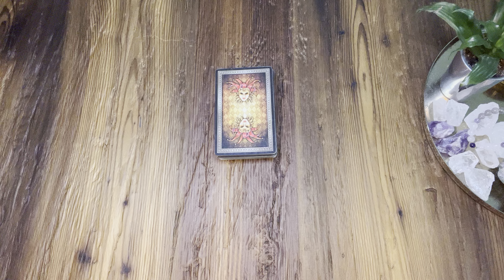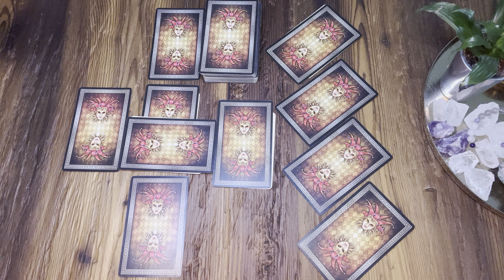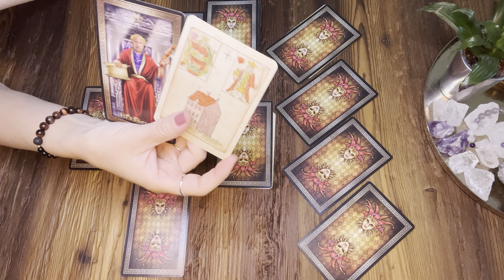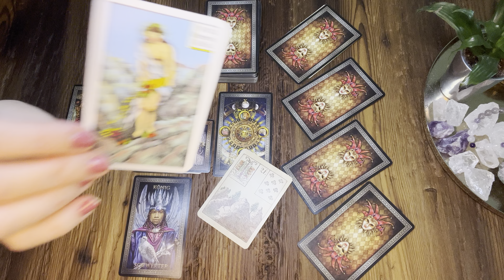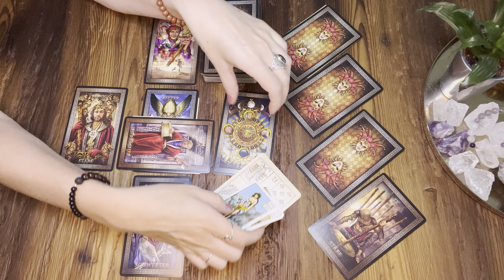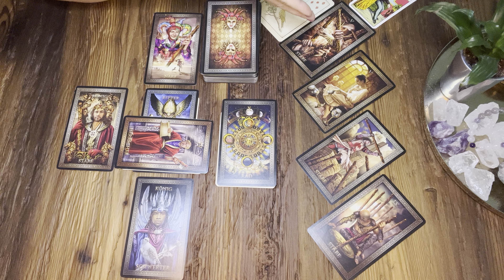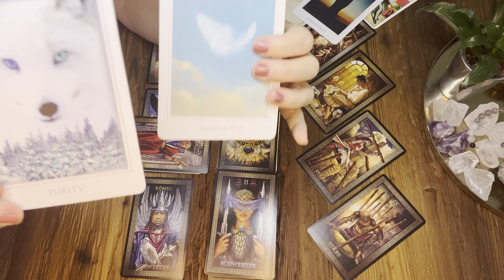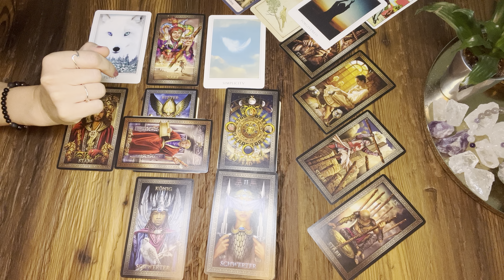SKORPION | Ein Geheimnis zu einer Person wird gelüftet! | Klärung & Wiederholung?! | September 2022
das ist eine allgemeine kollektive Kartenlegung und kann für dich interessant sein, wenn du im Sonnenzeichen, Aszendenten oder Mondzeichen Skorpion bist. Die Legeart ist das keltische Kreuz und bezieht sich auf den aktuellen Monat.

Start der Legung: 03:06

Ich benutze folgende Karten:
Catrin Welz-Stein: Mystische Momente
Ciro Marchettis Tarot Grand Luxe